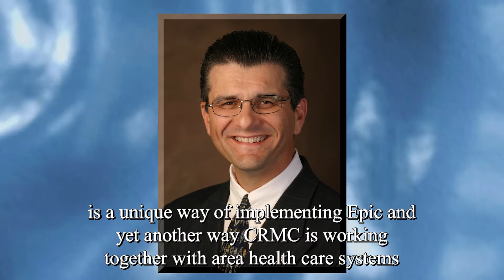BSN Headline News for March 16, 2015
Today's top story is Bon Secours Good Help Connections signs it's first contract with Chesapeake Regional Medical Center.

Good Help Connections just opened its doors for business earlier this year and already they have announced a new contract with Chesapeake Regional Medical Center to help them with the implementation and maintenance of ConnectCare, Bon Secours' electronic health record system.

Chesapeake Regional Medical Center...or CRMC is an independent, community-focused organization providing technologically advanced health care to residents of southeastern Virginia and northeastern North Carolina.

And while CRMC has been Electronic Medical Record-enabled for nearly 2 decades, the Epic EMR platform has risen to the top of healthcare information technology.

Bon Secours ConnectCare is based on the Epic EMR platform.

Bon Secours GoodHelp Connections, a subsidiary of Bon Secours Health System, is a for-profit service provider that serves communities by helping partners execute on and optimize the use of electronic health record installations.

According to CRMC president and CEO, Peter Bastone, "Engaging in a strategic partnership with Good Help Connections of Bon Secours is a unique way of implementing Epic and yet another way CRMC is working together with area health care systems to provide the most innovative technologies and services to the community."

To which Michael Kerner, CEO of Bon Secours Hampton Roads Health System added, "Bon Secours selected Chesapeake Regional because our organizations have like-minded missions in that we are both committed to providing the highest quality care for our community at the lowest cost.

And this is great news for Bon Secours GoodHelp Connections.

Good Help Connections executive vice president and CEO Marlon Priest was quick to point out about the partnership, "Chesapeake Regional Medical Center shares the Bon Secours vision of bringing higher quality care to communities at a lower cost.

We look forward to working in collaboration with CRMC to bring ConnectCare to the medical center."

Dr Priest is also chief medical officer for Bon Secours Health System.

Please join us in celebration of this new partnership between Bon Secours Connections, Bon Secours Health System and Chesapeake Regional Medical Center.

Innovation and Good Help to Those in need.

In other news, Roper St. Francis Healthcare in Charleston SC has created an Innovation division to its two-year-old Clinical Biotechnology Research Institute.

The purpose of the Innovation division is to gather and develop ideas for new clinical technology.

Roper St. Francis has lined up nearly $400,000 from donors to fund the effort.

The Medical Society of South Carolina...which is made up of Roper physicians...has contributed $250,000.

The Clinical Biotechnology Research Institute was established in March 2013 and was created to incorporate more clinical research into everyday care as well as bring new technology to the community.

With the foundational structure in place to handle clinical research operations, marketing, regulatory, contracts, finance and accounting, the Institute decided that the time was right to add the innovation division.

Please join us is congratulating Roper St. Francis Healthcare in Charleston SC for this new addition to their Clinical Biotechnology Research Institute...the Innovation division.

Finally, innovation at every level.

Bon Secours St. Mary's Wound Care Center at Reynolds Crossing was recently recognized as a Healogic's Center of Distinction for 2014.

The Center of Distinction award is based on outstanding clinical outcomes including...

-at least 92% Patient Satisfaction Rate

-91% Healing Rate

-less than 30 Median Days to Heal, and

-a 19% or lower Outlier Rate.

The wound care Center utilizes a physician-led, nurse-driven, weekly visit model of care.

Its diverse panel of physicians and veteran nurse case managers allow the center to deliver the highest quality of individualized care available today.

Using treatments such as Hyperbaric Oxygen Therapy and bio-engineered skin substitutes St. Mary's Wound Care Center at Reynolds Crossing is providing the most advanced, innovative wound care available today.

According to Director Kelly Beal, "Our mission is simple: we aim to treat every patient who would benefit by the best means available.

This team is the embodiment of the values of quality, compassion and innovation, and lives the Bon Secours mission every day."

Bon Secours St. Mary's Wound Care Center at Reynolds Crossing...innovative care in action...and good help to those in need.

Well, that's it for this week.  I'm Dave Schlachter.  Thanks for joining us.